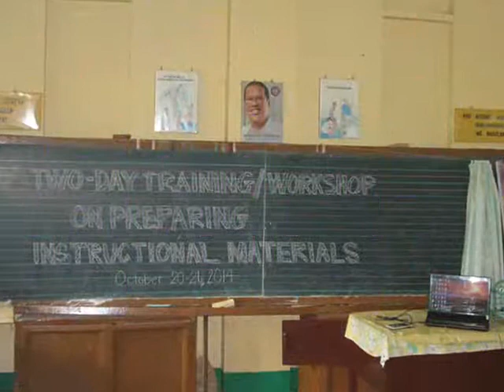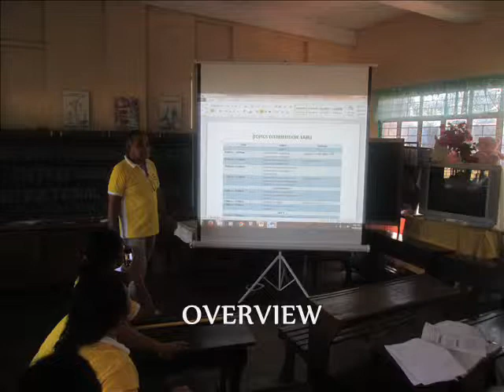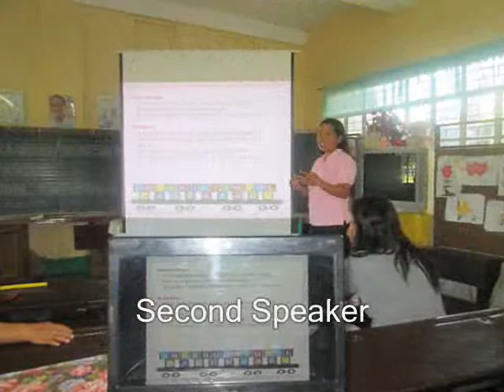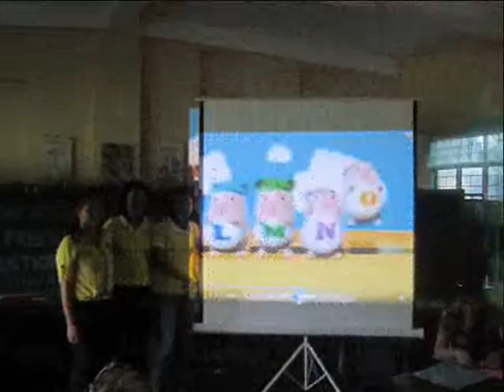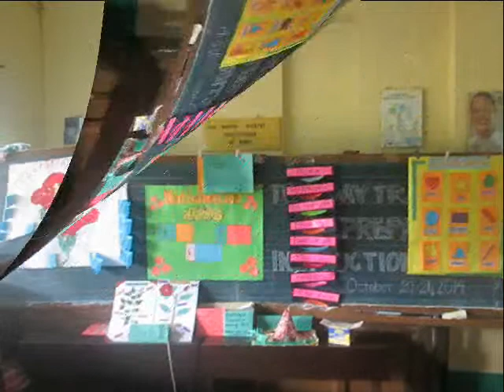2 Day Training On IMS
Banocboc Elementary School Teaching Staff